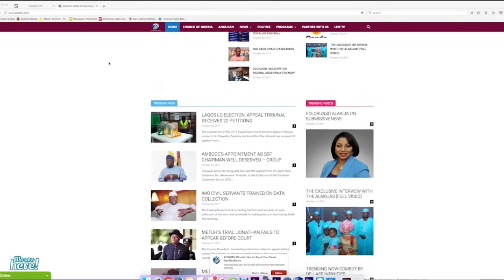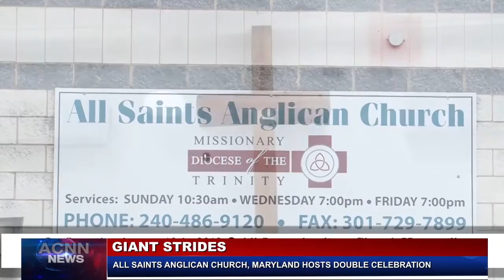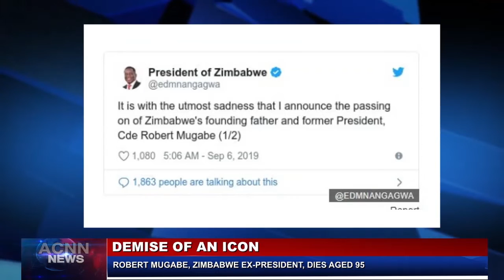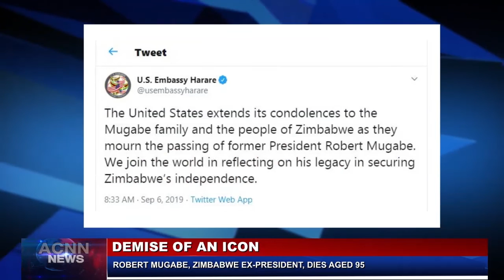ACNNTV NEWS UPDATE OF SEPTEMBER 6, 2019